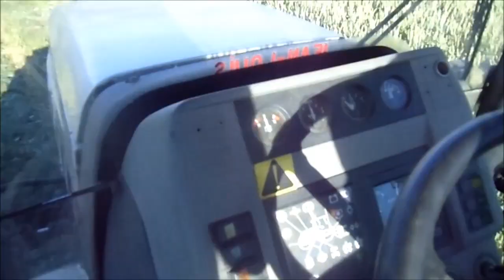|Zgrabianie 2015!|Lamborgini|Kverneland|+Rozpoczęcie LATA! ☺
Prezentuje mój kolejny film :)

Dziękuję za pozwolenie na nagrywanie :)

Ten film bierze udział w Konkursie na Najlepszy Film Rolniczy 2015r.